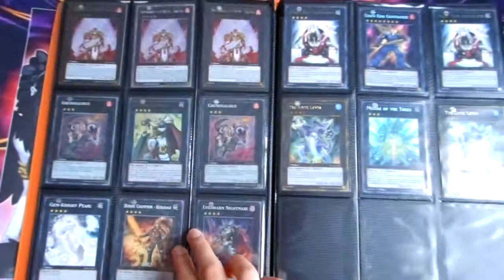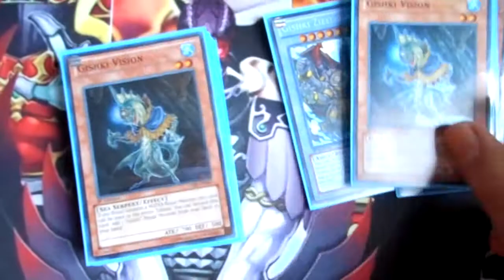Updated Yugioh Trade Binder December 2014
Just message me or comment, if you will like to make a trade with me, thanks.

My want list:
Instant Fusion x2
Forbidden Lance x2
Skill Drain x2
Breakthrough Skill x2
Allure of Darkness
Dark Arm Dragon
Tiras, Keeper of Genesis
Glow-up Bulb
Goyo Guardian
Vulcan the Divine
Gagaga Cowboy
Scarm, Malebranche of the Burning Abyss
Raigeki
Redox, Dragon Ruler of Boulders